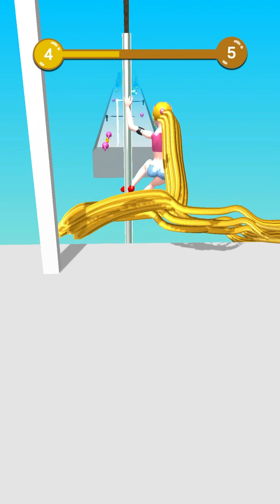Hair Rush Gameplay All Levels 1-5 (iOS/Android)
XXXTAN Mobile gameplay